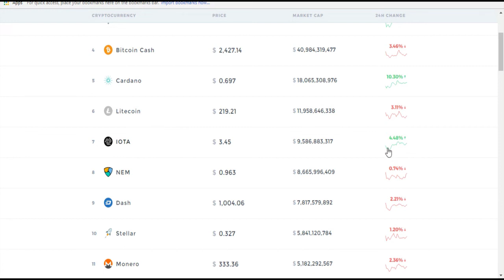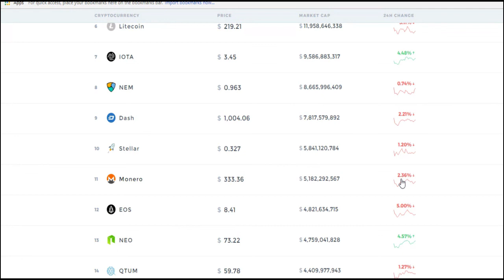[Hindi] Top 10 Cryptocurrency price Analysis #01 | Bitcoin..Litecoin..Ethereum..Ripple.Cardano.IOTA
Bitcoin (BTC), Litecoin (LTC), Ethereum (ETH) and IOTA (IOT),ripple,cardano and all cryptocurrency price technical analysis

ABOUT:-This channel is on make money videos and business ideas.Many people want to make money for them we upload videos.

Important Note :-
In this video some photos have been used, Which is not our own. The entire credit of these pictures goes to its real owner.